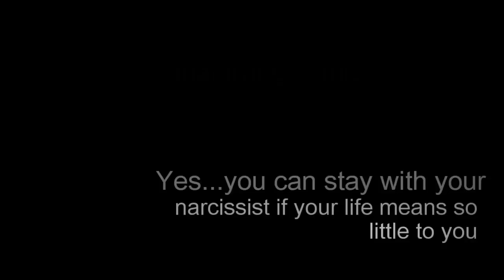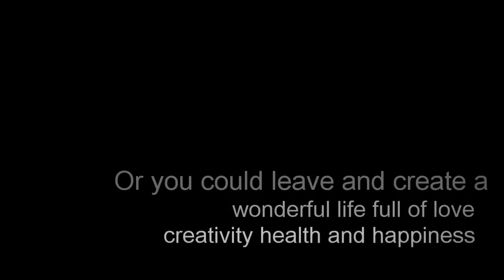So You Want To Stay With Your Narcissist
You are you and I am me, would I stay...not in a million years